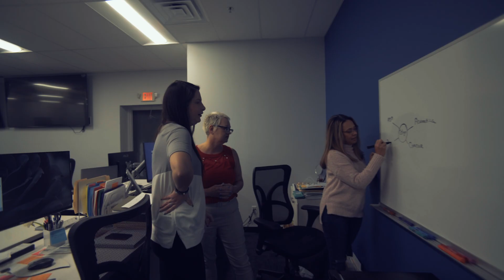Changing the Face of Construction | Diamond Age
Housing shortages have been real for decades. Diamond Age’s Factory in the Field® is a Robotics-as-a-Service system that brings automation to the construction site bringing efficiency while also driving productivity and reducing the construction cycle time immensely.